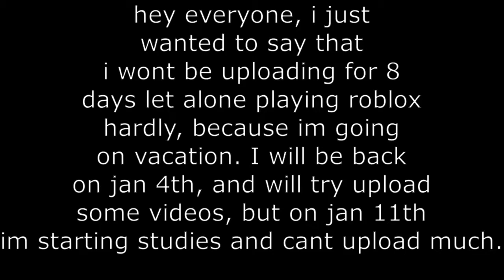i won't be uploading for 8 days...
hopefully after my holiday i get back on track with uploading, but on jan 11th i got my studies starting again ._.